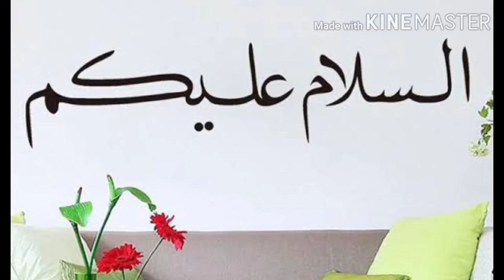Love nature RADIENTS ENERGISING